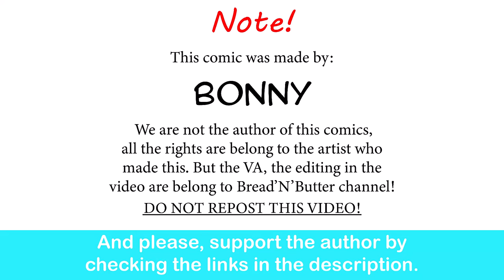Demon Under The Bed Need A Hug Too | Bonny comic dub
This wholesome i love it.

Special thank to the voice actor:

The Demon Under Bed -  Trina Deuhart